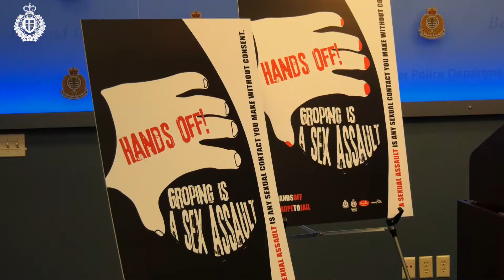Hands Off! Anti-groping campaign launch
Metro Vancouver Transit Police has joined our partners at Vancouver Police Department and Barwatch to launch the "Hands Off!" anti-groping campaign.

Any sexual contact without consent is a sexual assault, and we're putting offenders on notice. Here's a clip from the press conference held on November 26.